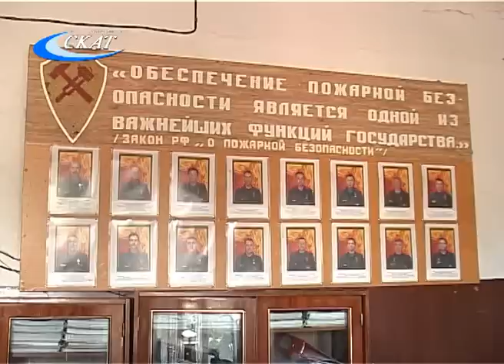ДЕНЬ ГОСПОЖНАДЗОРА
18-го июля в нашей стране ежегодно отмечается День создания органов государственного пожарного надзора. В современной России этот профессиональный праздник сотрудники впервые отпраздновали в 2007 году, несмотря на то, что точкой отсчета для данной службы стал 1927-ой год.